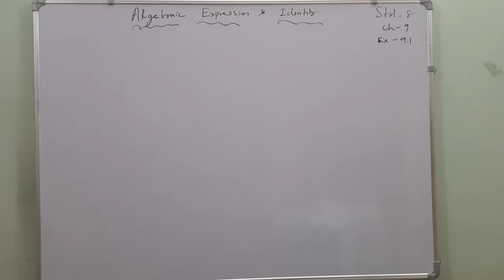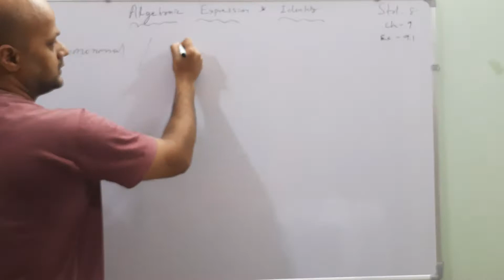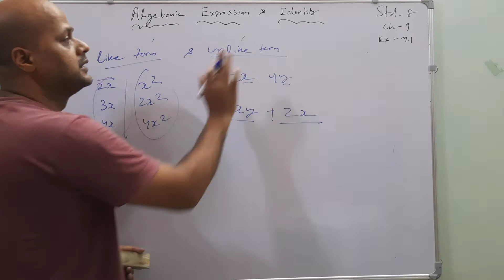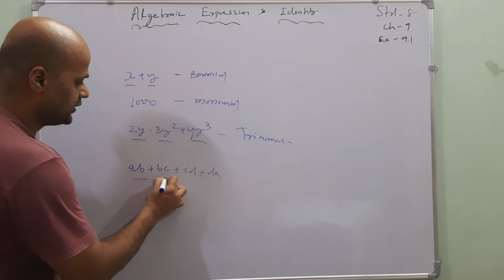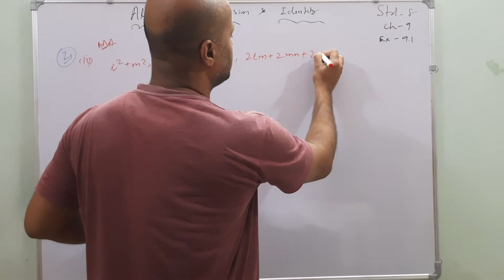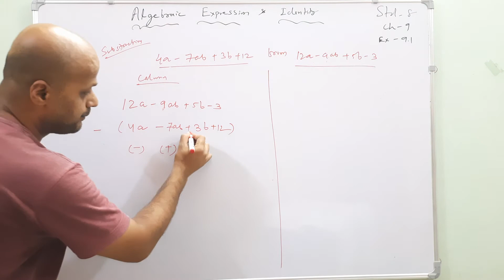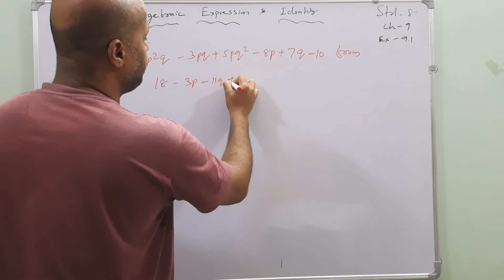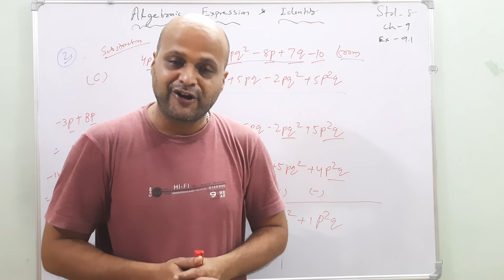Algebraic Expression(STD-8)NCERT EX-9.1(PUROHIT)